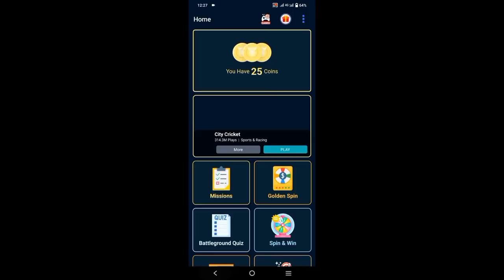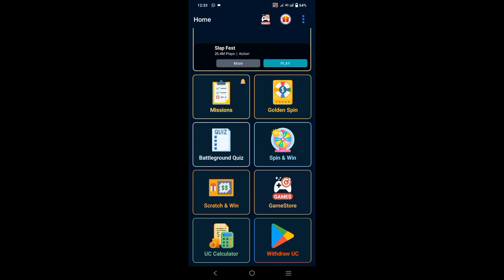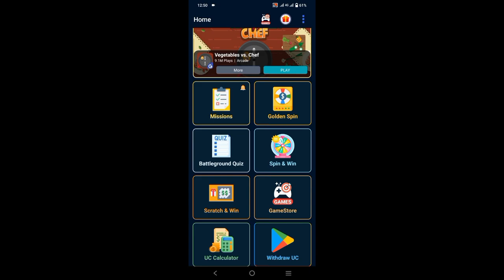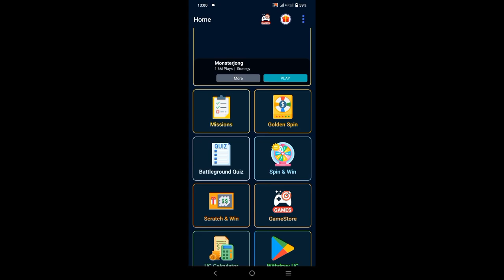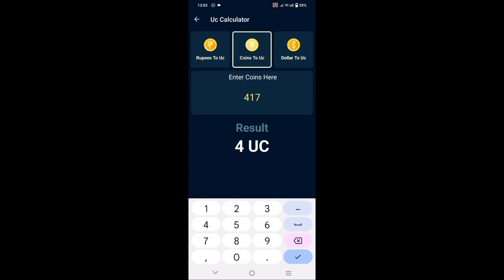Get Free PUBG UC Now - No Cheats, No Hacks!//bgmi Free UC Lenay ka tarka in Urdu hindi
Are you a fan of the popular game PUBG? If so, then this video is for you! In this video, we'll show you how to get free PUBG UC on your mobile device. We'll walk you through the steps of downloading and using a special app that will give you free UC pointsUnbelievable Trick To Get Free PUBG Mobile UC Points Instantly. We'll also give you some tips and tricks on how to use them most effectively. So if you want to get free PUBG UC, this video is for you!